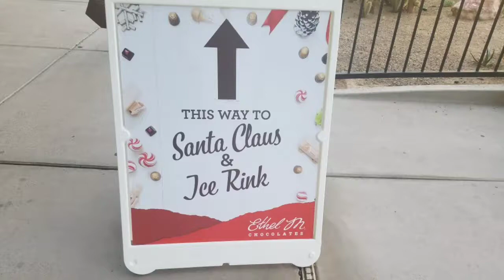1st TIME ICE SKATING @ ETHEL M CHOCOLATE FACTORY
Curious JC and Cousin JD Ice Skate for the first time at the Ethel M CHOCOLATE Factory in Las Vegas Nevada.